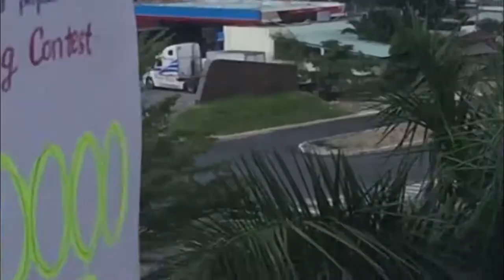[Speaking Contest] Team HUSKY - We are NOT perfect BUT SPECIAL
Với 3 cô gái đáng yêu: Hạnh Đông - Bích Hợp - Phúc Khương
Hứa hẹn sẽ mang đến một không khí đáng yêu và thú vị cho mọi người.

Hãy ủng hộ cho HUSKY bằng cách:
Like và Share video này để giúp cho HUSKY chinh phục

 KẾT NỐI với Anh ngữ PMP ---